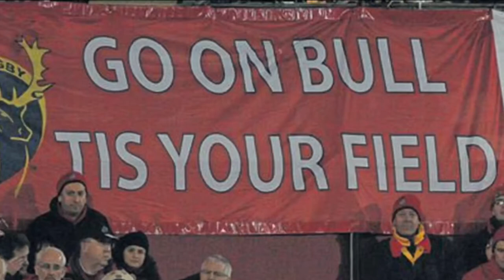John Hayes rugby tribute. The Bull ! ❤️🏆